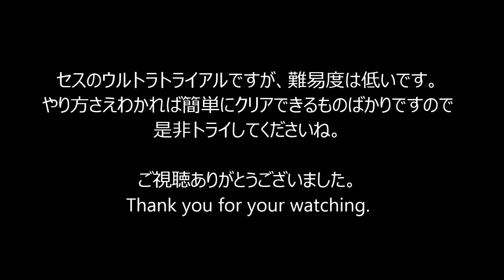PS4 ウルトラストリートファイター４ ウルトラトライアル：セス USF4 Ultratrial Seth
PS4のウル４に搭載されているウルトラトライアルをクリアしてみました。編集だらけ­­­­­­で見づらいと思いますが参考にしてください（笑）

It is ultra-trial mode that is included in Ultra Street Fighter 4 on PlayStation 4. I've played in the Seth.